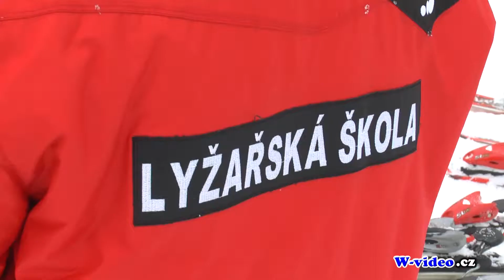Lyžařská škola - Usměvavé lyžování (Vaňkův kopec)